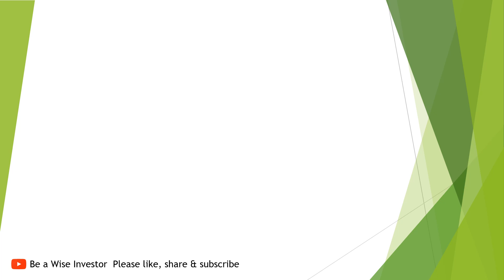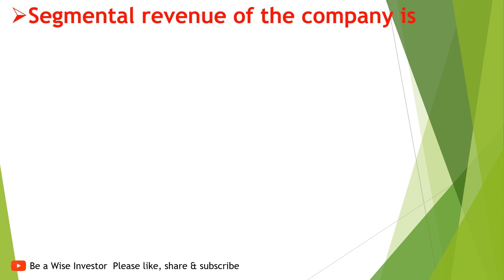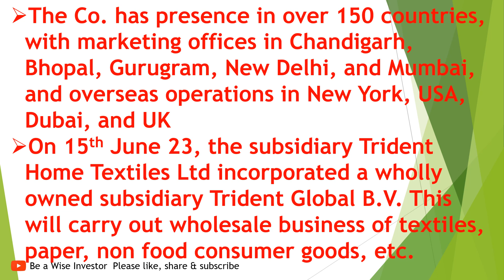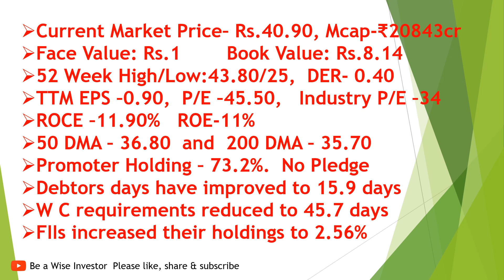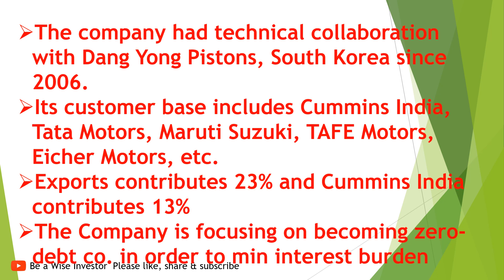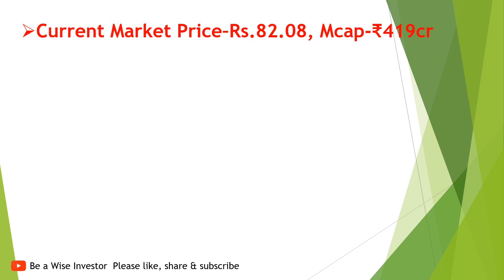STOCKS ONE MUST CONSIDER FOR WEALTH CREATION IN 2024